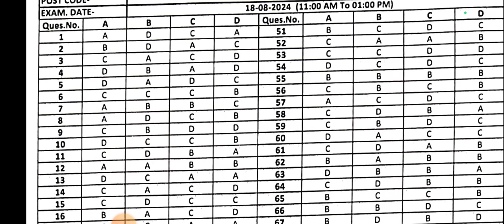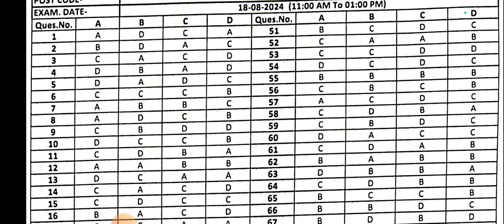UK LT GRADE ANSWER KEY/ LT GRADE ENGLISH ANSWER KEY 18/8/2024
ukltgradeenglishanswerkey18/8/2024